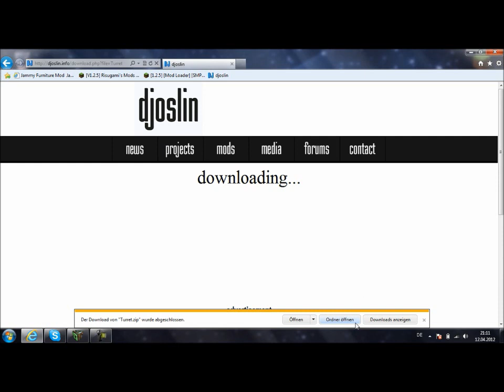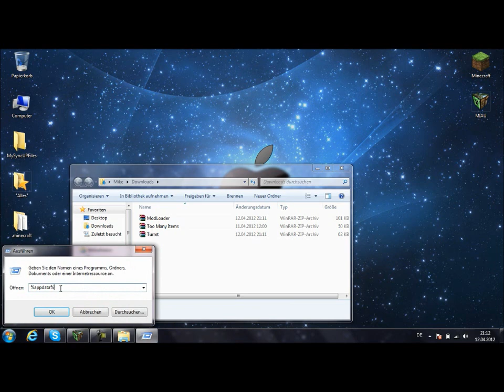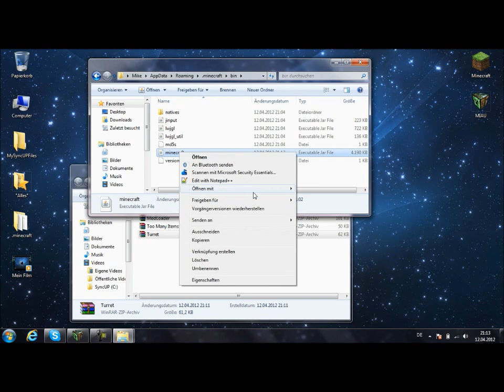Minecraft Turret Mod 1.4.2 Deutsch Tutorial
Hey

Link's

Minecraft
Mojang 2012